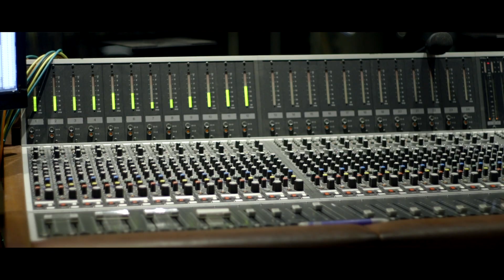Amaryllis - Bryn Roberts and Lage Lund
Amaryllis (Bryn Roberts)

New Album "Hide the Moon and the Stars" - released October 26 2018

Bryn Roberts - Piano
Lage Lund - Guitar